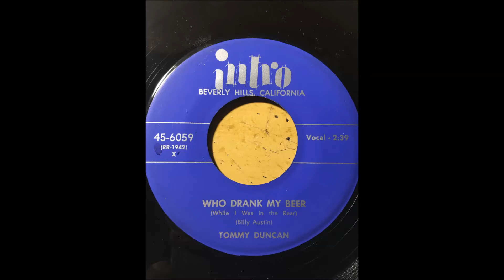Tommy Duncan - I Don't Want To Hurt You bw Who Drank My Beer (While I Was In The Rear) INTRO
Whoo drank my beer?!?!?!?

INTRO 6059 (ALADDIN Sub.) (1952)